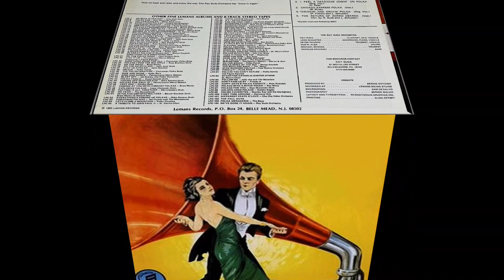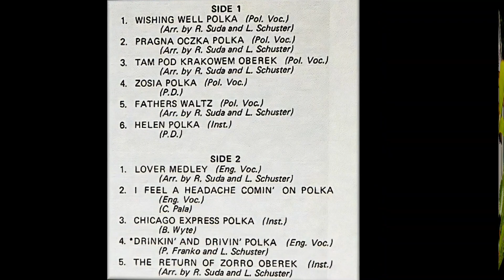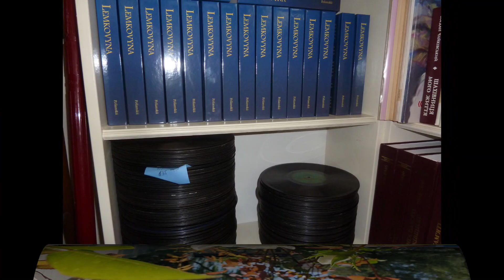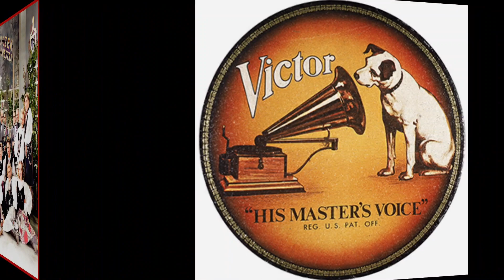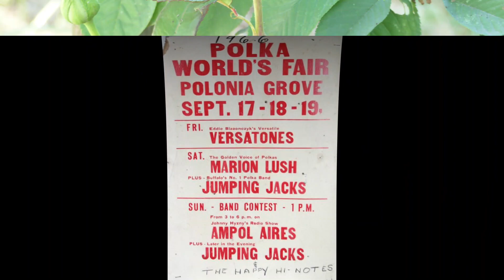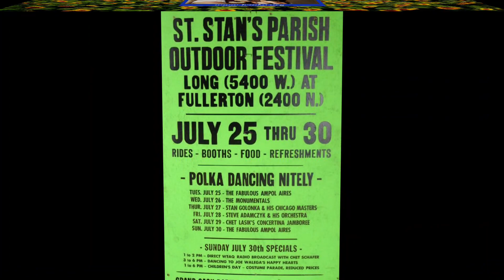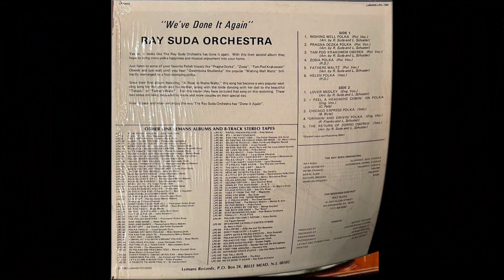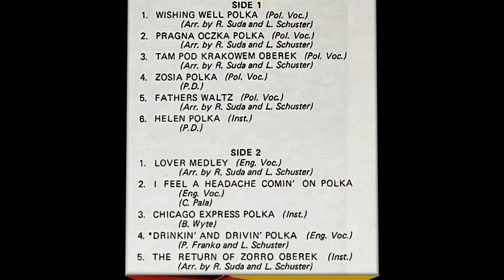Ethno-American LP recordings in the US @lemkovladek LM-104 We've Done It Again. Roy Suda Orchestra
Belle Mead;  ca1983 LeMans 104 We've Done It Again. Roy Suda Orchestra